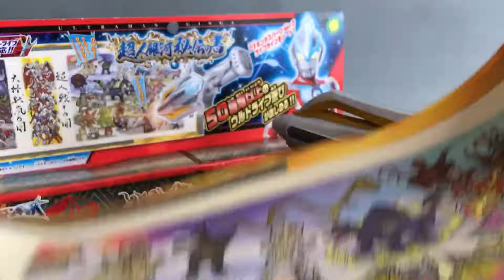【菠萝上传】银河奥特曼秘传之书卷轴联动银河火花怪兽篇-XMTY0MDM5MTU0NA_part1.flv